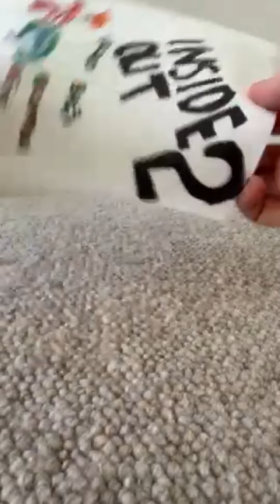Inside out 2 BLIND BAG